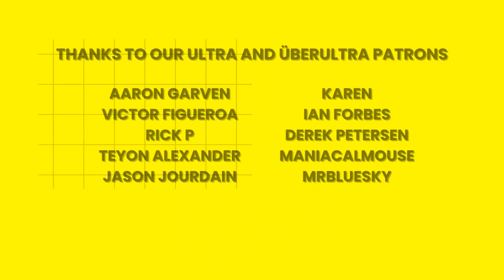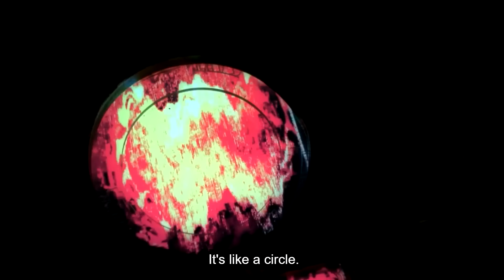FIREFLY Episode 6 | OUR MRS REYNOLDS | 1x6 | Reaction and Commentary | First Time Watching ❤️😍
After-watching Discussion is an integral part of this video (the discussion part of the Firefly Episode 6 Reaction). There is no separate discussion video this time.

All Firefly Episode Reaction videos have been available to our Patrons since spring and summer 2023. We have since then also watched all episodes of Arcane, some episodes of The Boys, and Toy have now started with Star Trek.

Our Mailing Address:
Run to the Movies
BOX 14
1180 Baltimore Pike
Springfield PA 19064

Chapters:
00:00 - Intro
02:32 - Here we GO!